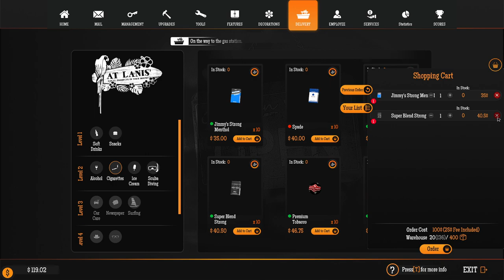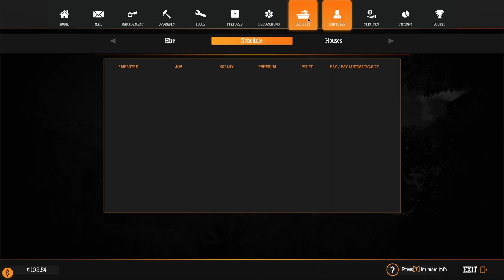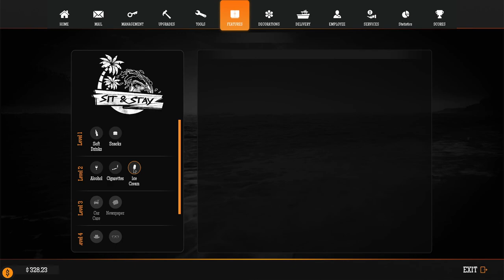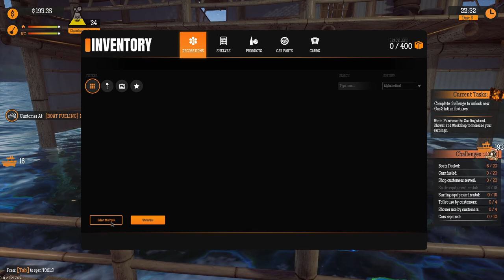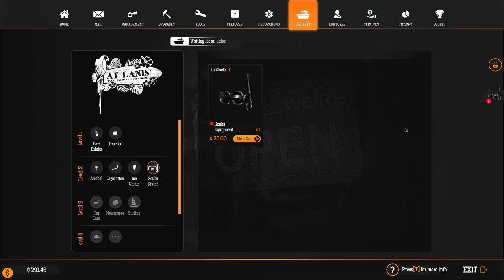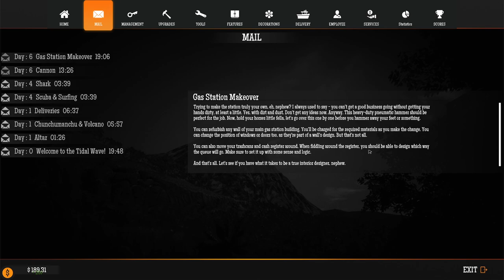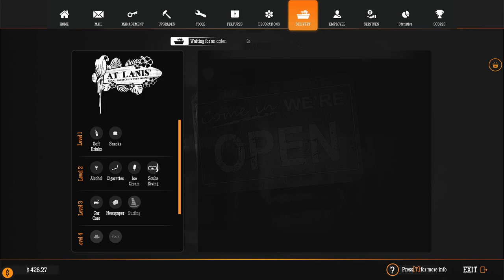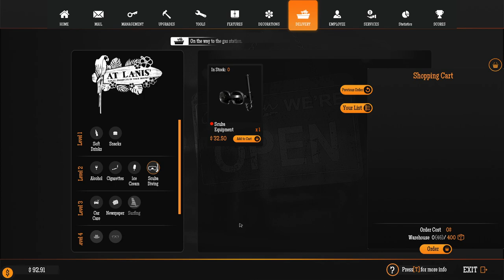Gas Station Simulator: Tidal Wave Gameplay | Shark! Shark! | EP2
Tidal Wave.
Welcome to a tropical paradise! You didn’t expect that, did you? Take a break from Route 66 and offer your services to a new populace on a remote tropical island. They need to fuel their cars, too. And their boats, and their jet skis…